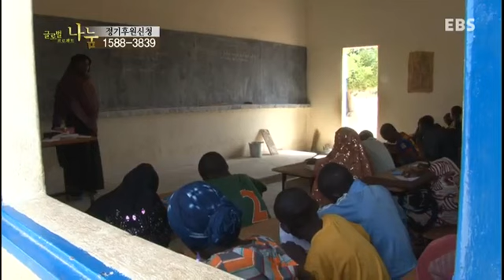글로벌 프로젝트 나눔 - Global Sharing Project_니제르의 어린 신부_#003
니제르의 어린 신부,